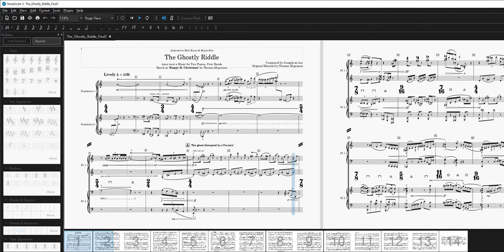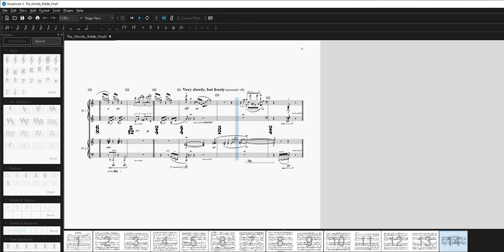The Ghostly Riddle (2020) based on 'Happy H. Christmas' (it is a mystery) by Thomas 'DRAX' Mogensen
Béton : The Ghostly Riddle (2020)
(once was) a Music for Two Pianos

0:00  1) Introduction
0:15  2) 'The ghost disrupted by a Toccata'
0:46  3) 'Fragmented ghost, and an Englishman'
1:13  4) 'Citations'
1:27  5) 'Perpetual motion & Fanfare'
1:44  6) 'Suddenly...Waltz!'
1:59  7) 'Horns and reminiscence'
2:28  8) 'Mushroom Fughetta'
3:09  9) Outroduction

-Program note-

 I had the idea for this piece for a long time, but it is my first time that I’ve finished a piece in a short period of mere two weeks. As for the period of composition, the piece is quite short. But it requires a certain degree of dexterity, and it sounds very chaotic and unhinged, and it can be exhausting physically even. But the purpose of it may not be only to be played on two Pianos, but also to serve as a ‘starting point’ for the future revisions for another instrumentation.

 The original material for this piece was an unnamed track composed by Thomas ‘DRAX’ Mogensen for ‘Jay and the toy-thieves (Jay und die spielzeugdiebe, 2000, Eclipse Entertainment/THQ)’, a german videogame released for Nintendo Gameboy™, but later entitled as ‘Happy H. Christmas’ and revised to be used in a KeyGen software. Later on, it got popular after being used on an internet meme called ‘it is a mystery’ with an 8-bit picture of a ghost spreading its arm in both directions.
 The tune was my lover’s favorite; as she liked to listen to it and hum along. I wrote several short sketches on the tune on the occasion of her birthday for the past three years, but only it was the last year that I had the idea to compose a variation of it. Not in a conventional structure, but fragmented, shattered, and mixed to make a new, chaotic form of a variational form. Several months ago, I experimented with this kind of method on a piece for a Violin and a Piano, ‘something something (2020)’, only based on four-note, but I took the idea further and radical on the rhythms and the ‘fragments’ of variations, but took it easy on the harmonic language, to make it sound more ‘classical’, but strange at the same time.

 As said earlier, the ‘ghost’ on the ‘it is the mystery’ meme has given me the idea for the title. But also it took no time for me to recognize the original material was written in Mozart’s style, in a binary form. That gave me an idea, that using classical motives in the 20th~21st century is just like solving a riddle, a ghostly riddle.

 There is no clear answer to the riddles gave out by the ‘ghosts of the past’, but it depends on a person who tries to solve it, and a unique approach to them. And sometimes, you can look up the hints that were given by the works of the past. Like Bach, Mozart, Rott, Brahms…and even Hyunwoo Jung, an aspiring and truly admirable contemporary of mine, for some hints issuing an ascending conjunct progression. To approach the answer of my own, I tried to manipulate and distort all the given materials. And I felt I was getting close to it. But to reach there, or even to have a peek, it would take me a long time. A very long time...